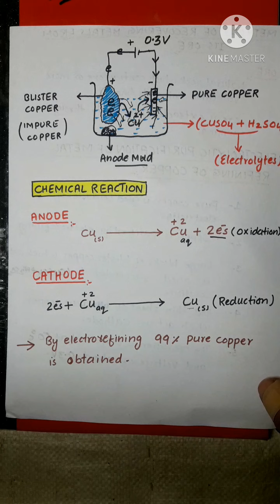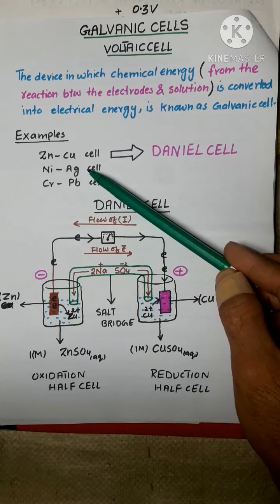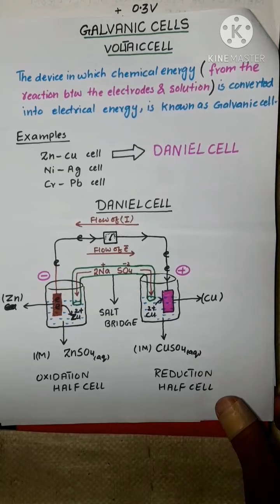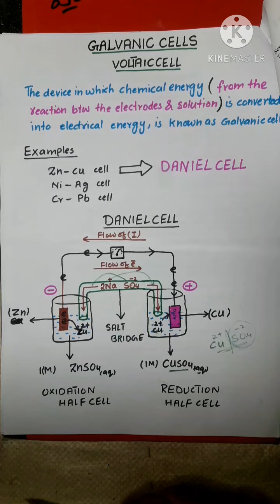Galvanic cell or Voltaic cell || construction || working and chemical reaction of Galvanic cell.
galvanic cell or voltaic cell, named after Luigi Galvani or Alessandro Volta, respectively, is an electrochemical cell that derives electrical energy from spontaneous redox reactions taking place within the cell. It generally consists of two different metals immersed in electrolytes, or of individual half-cells with different metals and their ions in solution connected by a salt bridge or separated by salt bridge.

Volta was the inventor of the voltaic pile, the first electrical battery. In common usage, the word "battery" has come to include a single galvanic cell, but a battery properly consists of multiple cells.